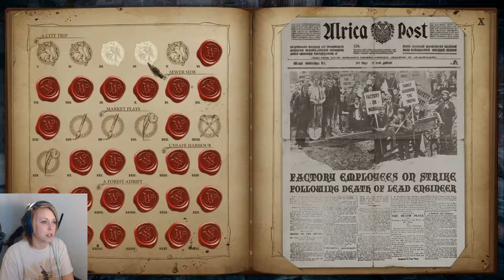SO MANY ROBOT GUARDS- Woolfe: The Red Riding Hood Diaries (Part 2)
"Woolfe – The Red Hood Diaries is a cinematic fable featuring a vengeful Red Riding Hood. All grown up, cried out and armed with an axe, our noble heroine embarks on an odyssey to avenge the death of her parents. Buckle up for a surprising take on the traditional Red Riding Hood tale, mixed with some good old-fashioned action platforming, fun combo-based hack ‘n slash combat and rewarding environment puzzles that explore the attractive fantasy universe."
I hope the webcam placement doesn't mess anyone up! Thought it would be nice to see the character's health and special skills bar.